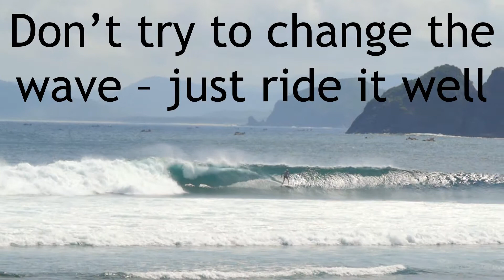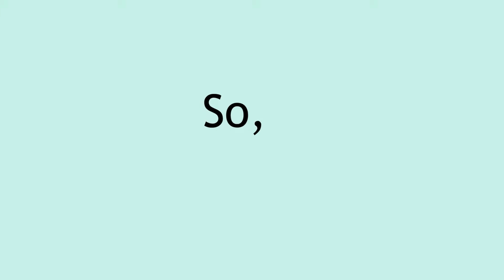Hotel Revenue Management is a lot like Surfing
If you run a small, independent, or boutique hotel, you may be too busy to analyze lots of data to do Yield Management, and you may even find it painful and boring.

You know it's important for your hotel, but maybe you have a hard time wrapping your mind around the concept.  This short video will put you in the right frame of mind to do Yield Management - and maybe even make it fun!

Get live coaching, online tutorials and education, online chat groups with peers and experts, and downloadable templates -- and learn about:
- Getting more bookings and net revenue from OTAs
- Getting more direct bookings by getting the right kind of traffic
- Improve conversion of direct booking engine
- Use Metasearch channels, like TripAdvisor and Google, to get more direct bookings
- Use Revenue Management and Yield Management techniques to get the most occupancy and ADR from your future dates